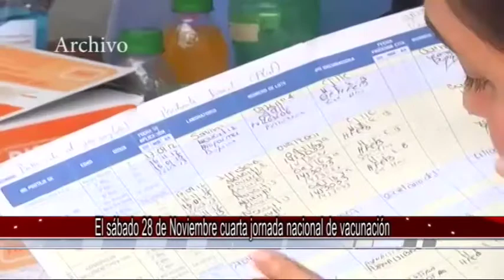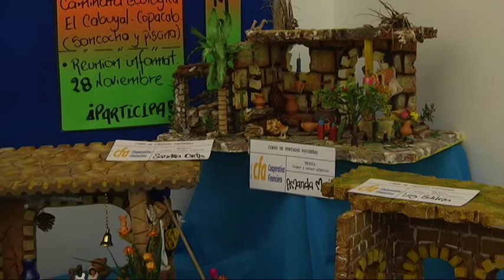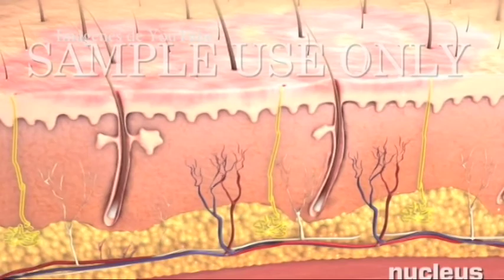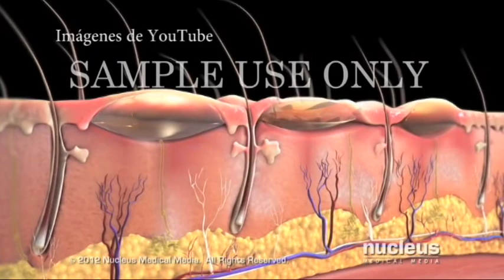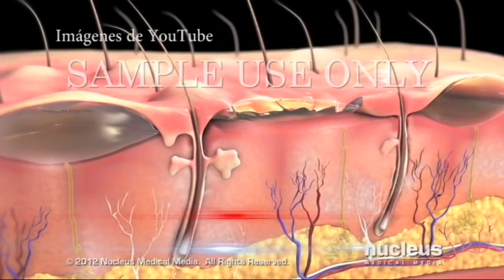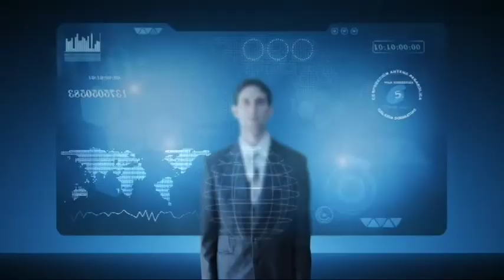TELEDONMATÍAS NOTICIAS EMISIÓN 18 NOVIEMBRE